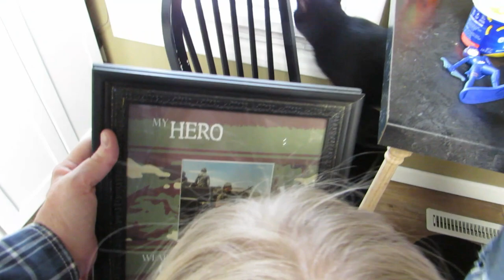Organize With Bedding Bags Sheet and Comforter Zipper Bags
Reuse your the bedding bags comforters and sheets come in.  It is a good way to keep the dust off because they are plastic with zippers.  You can store the plastic zipper bags on shelves or hang them.  Some of the plastic bedding, sheets and linen bags have handles or holes in them so hanging them in a closet would work.